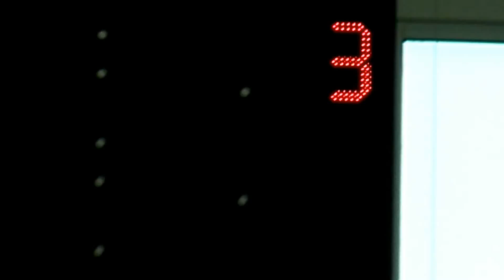Brandeis Broncos vs Brennan-Taft Water Polo Girls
Brandeis Broncos vs Brennan-Taft Water Polo Girls 2nd Q -1